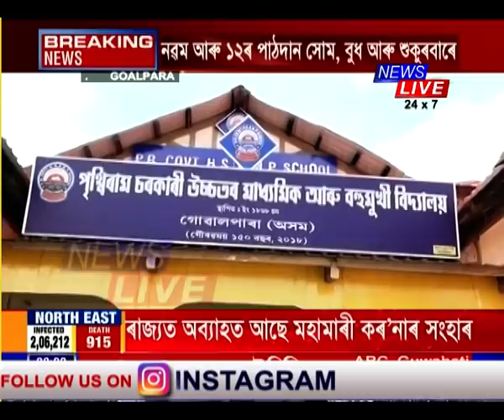৬ মাহৰ পিছত খুলিছে বিদ্যালয়। আজি হ'ব নৱম আৰু দ্বাদশ শ্ৰেণীৰ পাঠদান। কি পৰিৱেশ গোৱালপাৰাৰ বিদ্যালয়ত?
৬ মাহৰ পিছত খুলিছে বিদ্যালয়। আজি হ'ব নৱম আৰু দ্বাদশ শ্ৰেণীৰ পাঠদান। কি পৰিৱেশ গোৱালপাৰাৰ বিদ্যালয়ত?